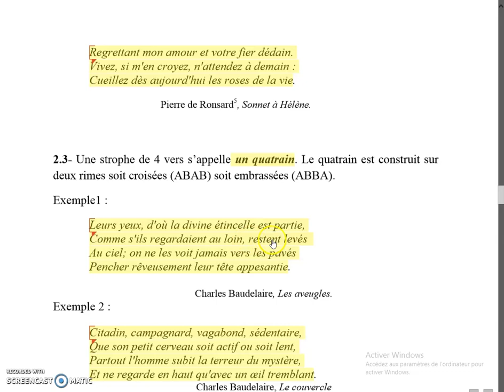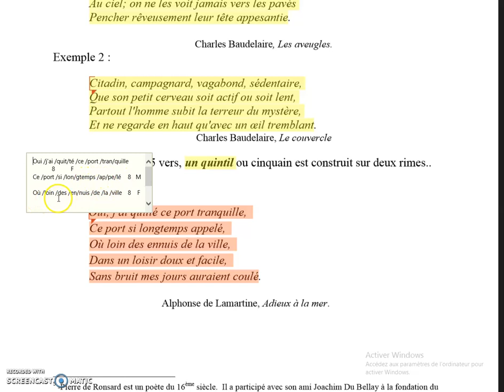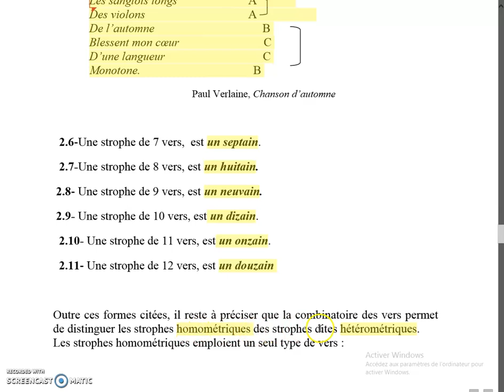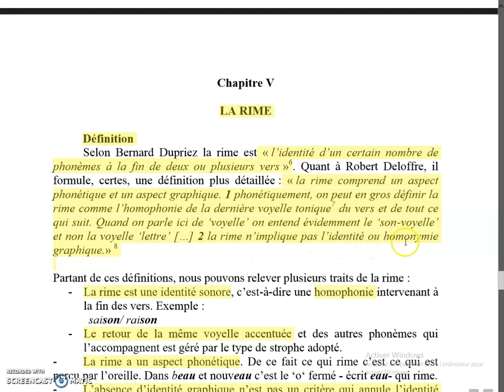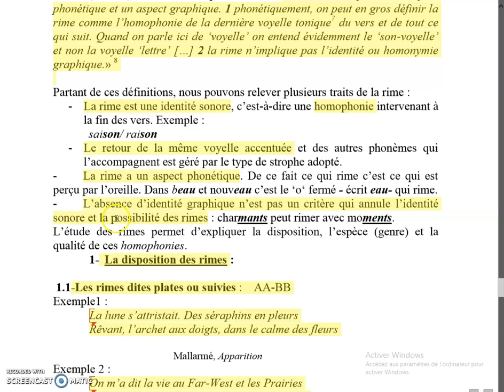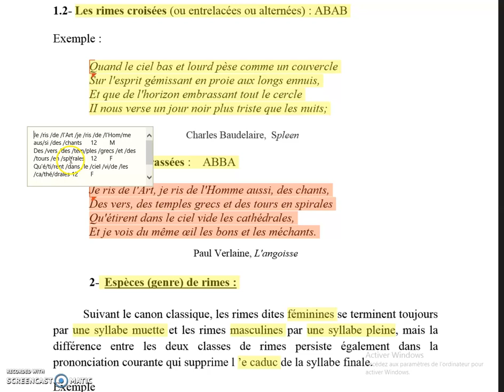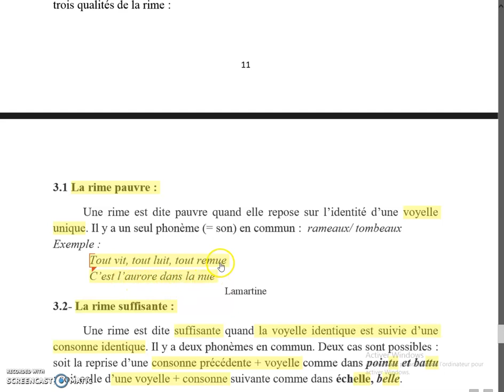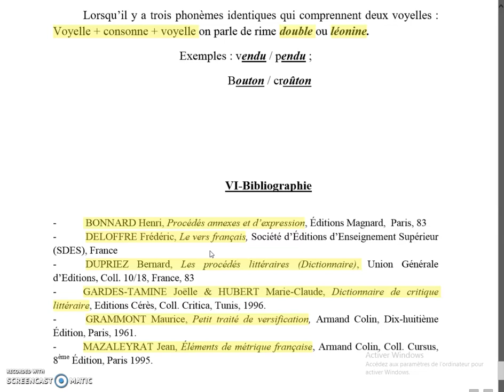Poésie et versification « S2 » COMPLÉMENT DES COURS PRÉSENTIELS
c'est la suite du cours sur la poésie et versification se rapportant à la strophe et à la rime.